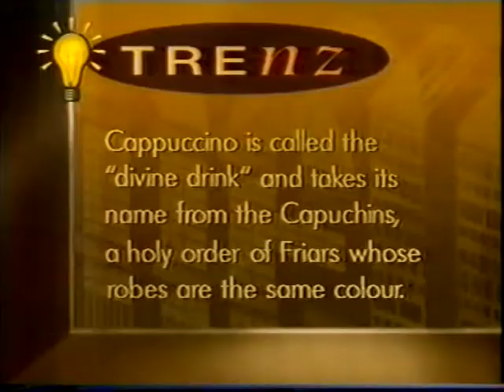success tv doco chris priestley